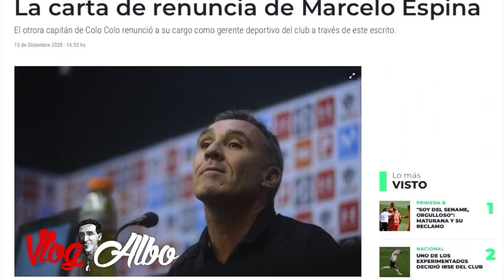Marcelo Espina deja la Gerencia Deportiva de COLO COLO